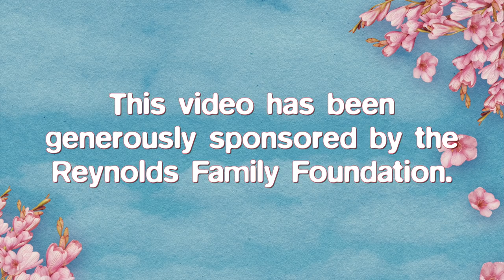Seasons of Love - A video message for Shavuot from Rabbi Sacks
If you look at the Shalosh Regalim, the three pilgrimage festivals, you find something very remarkable, specifically if you look at the megilla that we read on each.